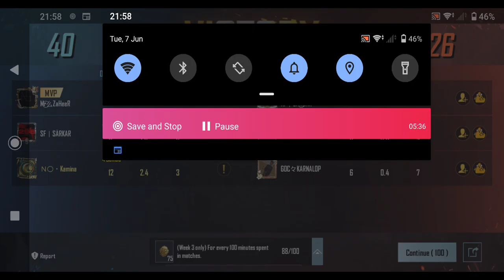8 June 2022